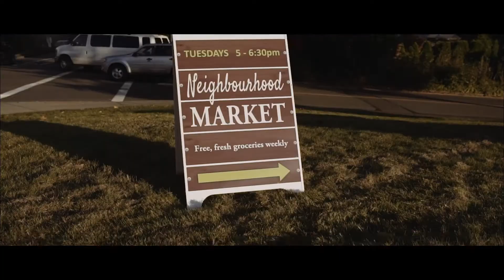Christmas Blessing Challenge 2017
The Christmas Blessing Challenge put on by Victoria Homes in support of Living Edge & Neighbourhood Markets is about giving to those less fortunate. Buy a gift & challenge someone else to do so as well on social media with the christmasblessingchallenge tag line.